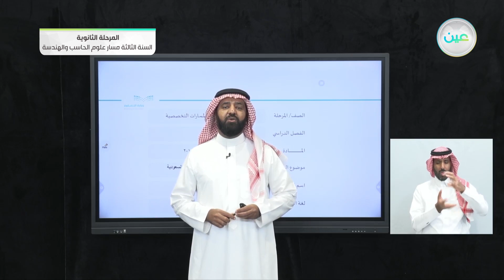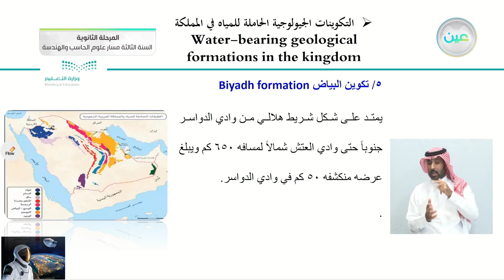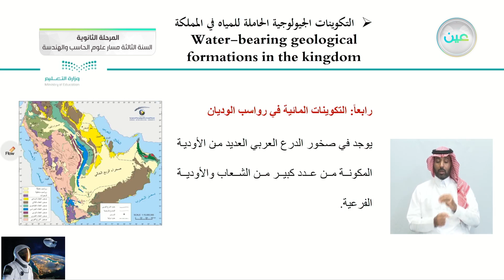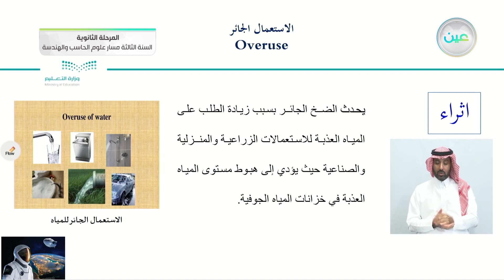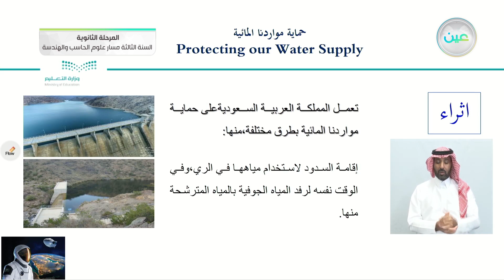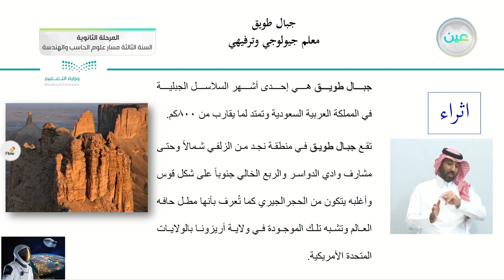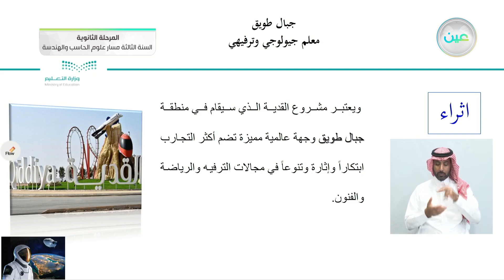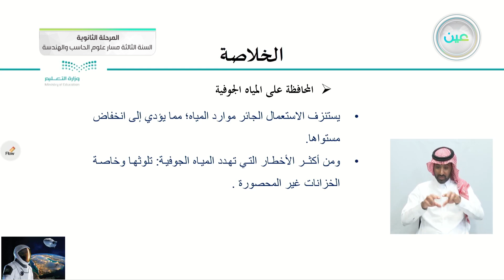3-6 المياه الجوفية في المملكة العربية السعودية(المحافضة على المياه الجوفية)- علوم الأرض والفضاء(1-2)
الحصة الثالثة - الأثنين - الأسبوع الثالث عشر - المرحلة الثانوية – السنة الثالثة مسار علوم الحاسب والهندسة